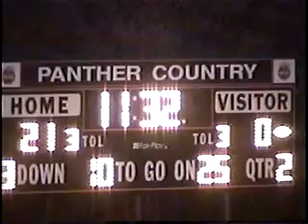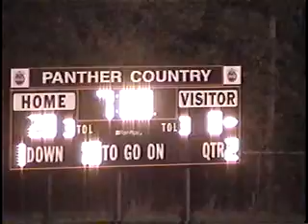v2028 mi alma 42 durand 0 unk fb 01